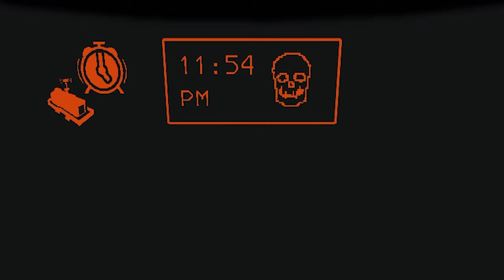얘한테서 눈 돌리면 끝장난다.. | 리썰컴퍼니